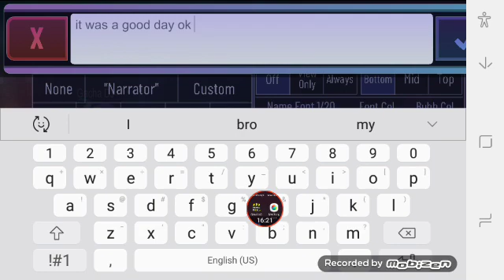Jeffy and you know what I mean and what you do know I don't want you ok bro I